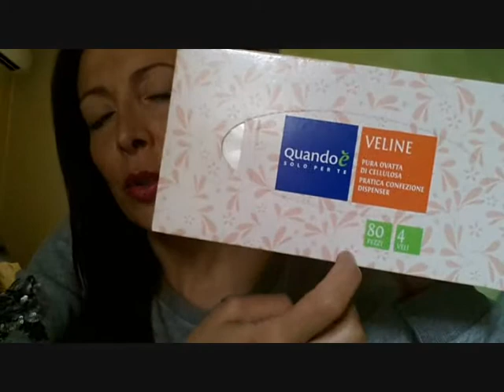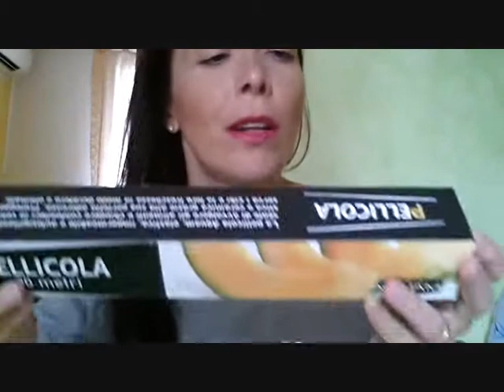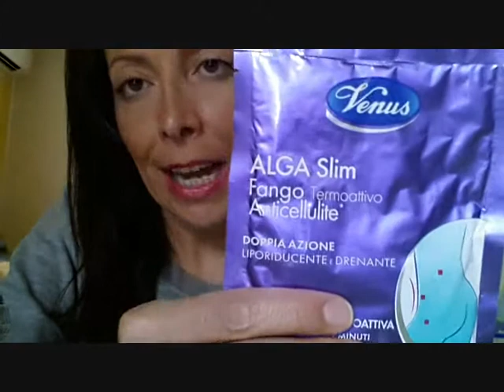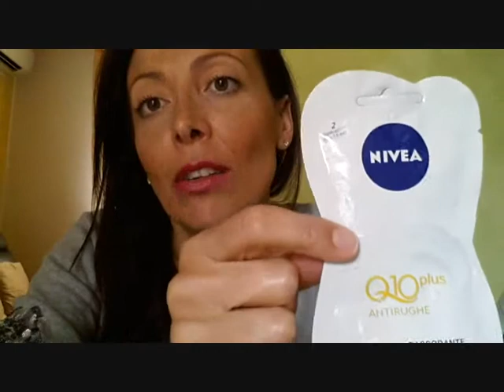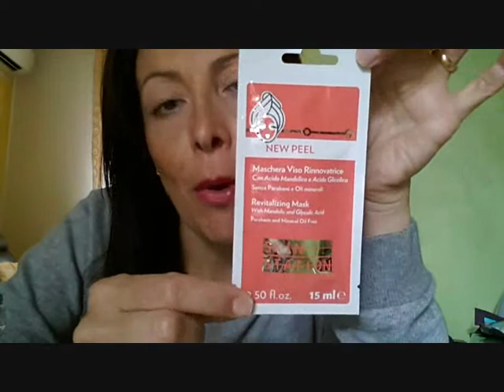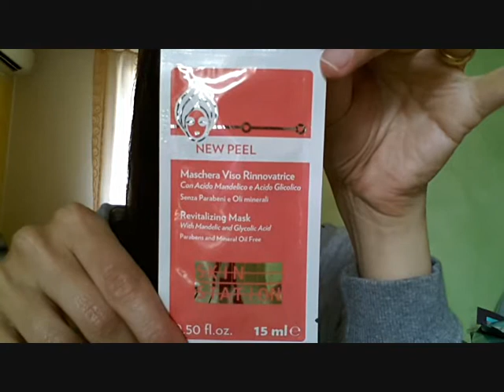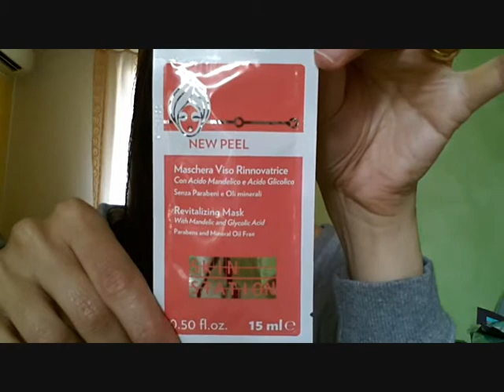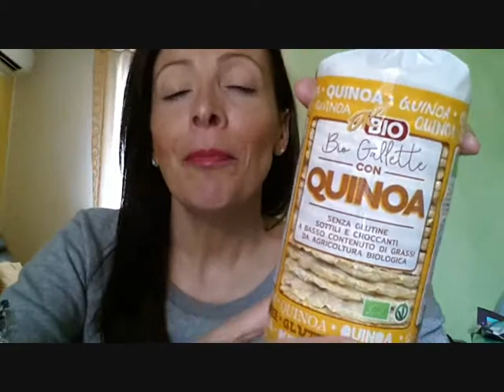SVUOTA LA SPESA DA TIGOTA'